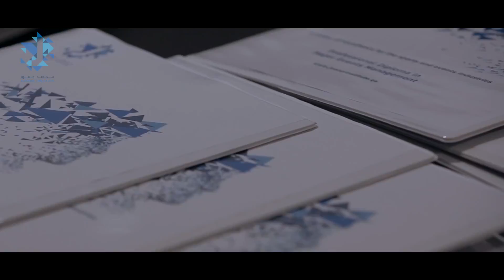Block 6 - Football Sports Management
The sixth block of ‘Football and Sports Management’ professional certificate and diploma programmes explored the legal context for the business of football and sports management and provided an opportunity for delegates to apply what they have learned in the program through simulated activities as a part of the capstone project.

The programme took place on 6-10 November 2016.